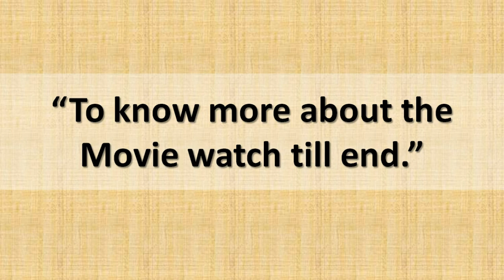Aksar 2 Movie Star Cast | Aksar 2 Movie Review | Aksar 2 Movie Actors and Role in Movie